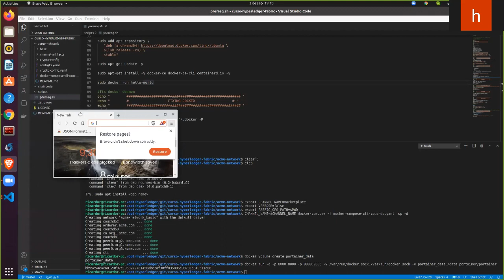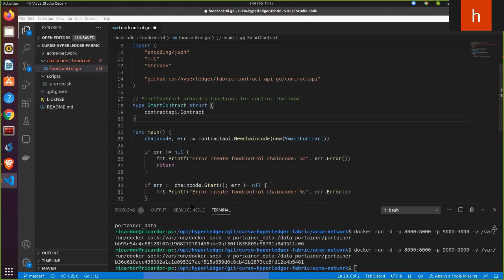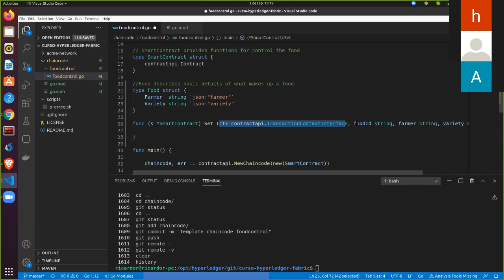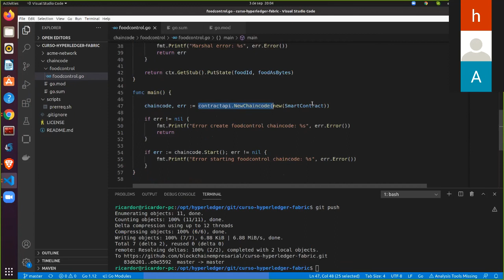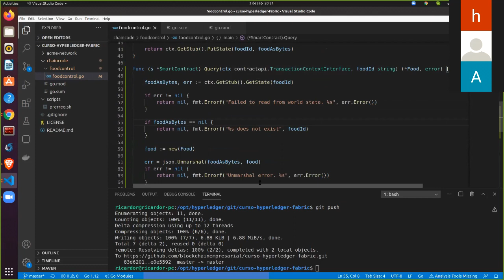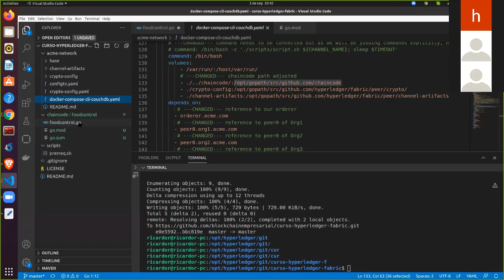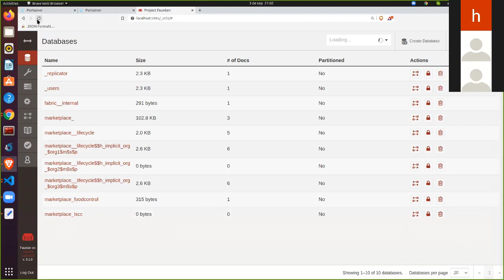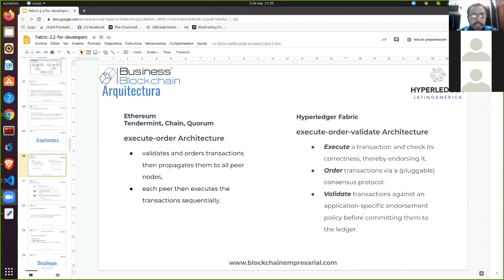Sesión 5: Curso desarrollador Blockchain en Hyperledger Fabric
Tema: Construcción de contratos inteligentes en Hyperledger Fabric

Participa del curso ofertado por Hyperledger Latinoamérica y Business Blockchain SPA, donde estaremos enseñando sobre desarrollo blockchain con Hyperledger fabric.